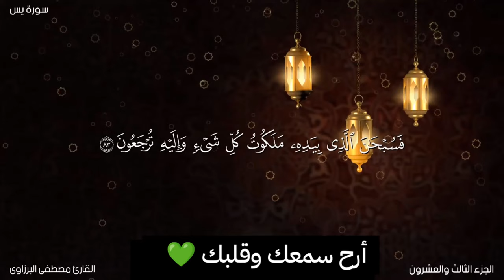تلاوة هادئة تريح الاعصاب وتهدا النفس | قران كريم بصوت جميل جدا جدا - أرح سمعك وقلبك -مصطفى البرزاوى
القران الكريم بصوت جميل جدا وهادئ
صوت جميل _ ضد تفكير سيء _ ونوم عميق ومريح & القارئ الشيخ مصطفى البرزاوى😴

تلاوة هادئة تريح الاعصاب 🎶 صوت هادئ للنوم(ازح هموم قلبك)تلاوة للنوم💤راحة نفسية لا توصف💚
سورة الكهف كاملة مكتوبة تلاوة عذبة هادئة راحة وسكينة وهدوء | القارئ سالم الرويلى  | Surah Al kahf
قرآن كريم للمساعدة على نوم عميق بسرعة - قران كريم بصوت جميل جدا جدا قبل النوم 😌🎧 راحة نفسية لا توصف
10 ساعات قرآن للنوم و الراحة النفسية | هزاع البلوشي